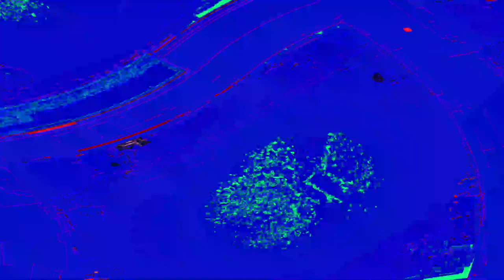[EPILEPSY WARNING] Movie 23 05 31 18h03m02s